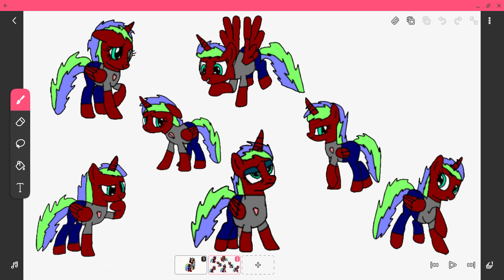more of my mlp OC!